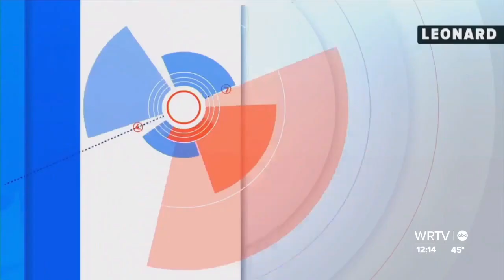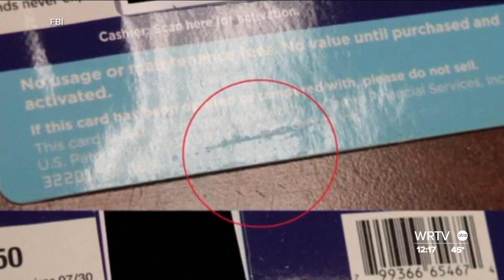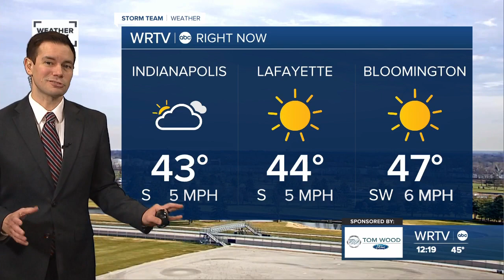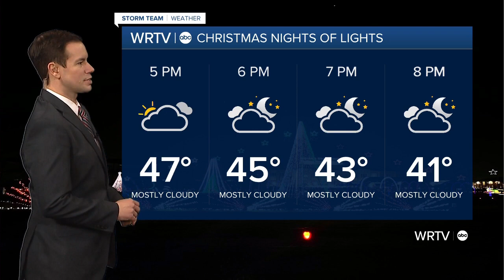One-on-one with Chief Taylor